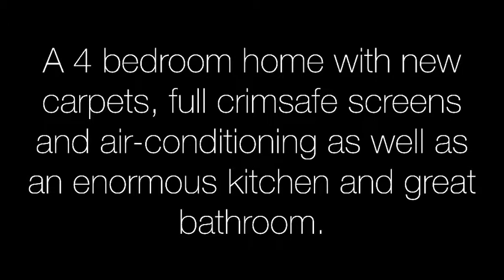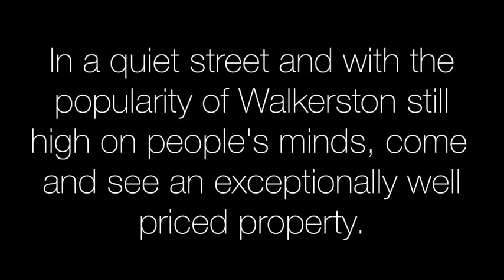31 Creek Street, Walkerston